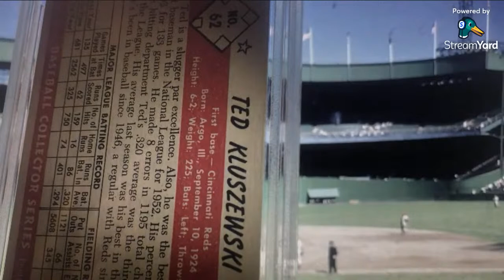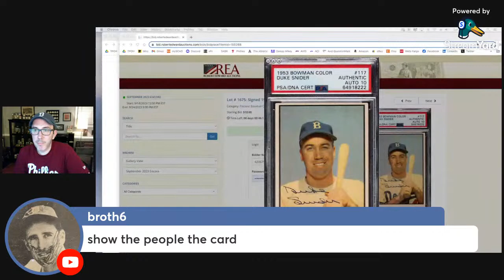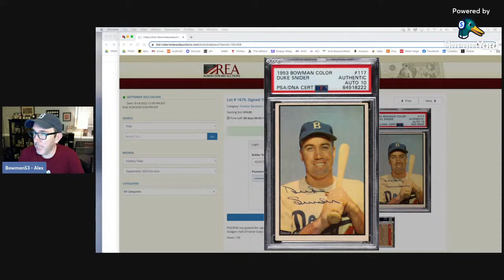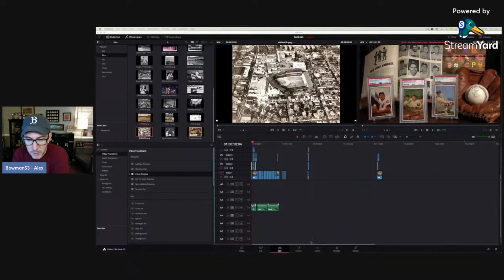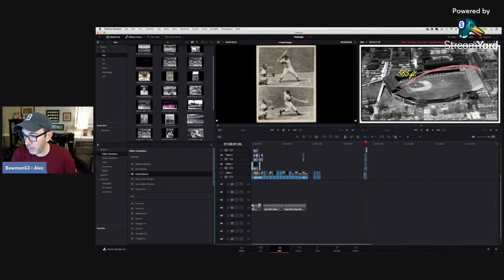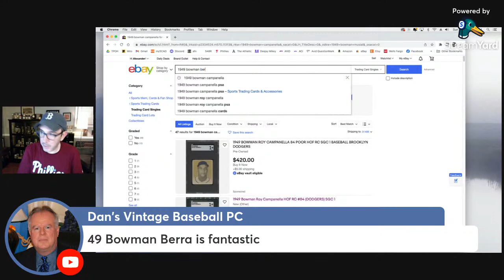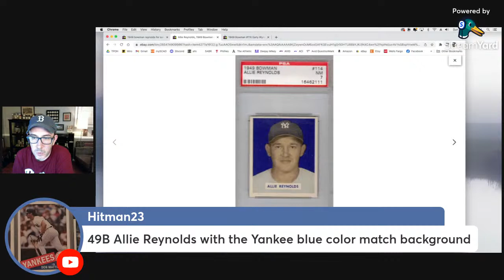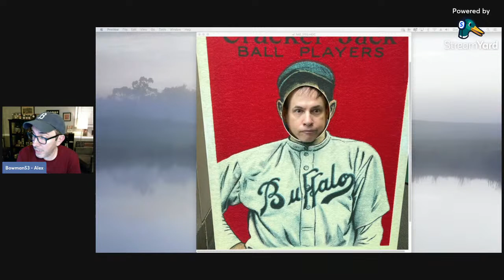Card Room Live | Session 62